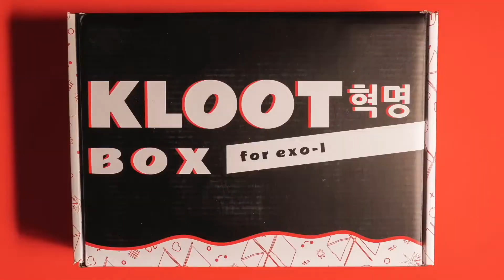Professional Dancer Reacts to Born To Win: Zero World | Dance Performance